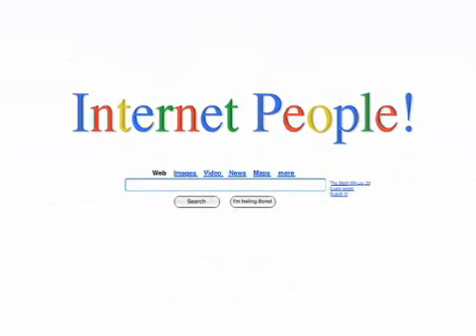Internet People! -The Meth Minute 39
A song about everything that has to do with famous internet movies.